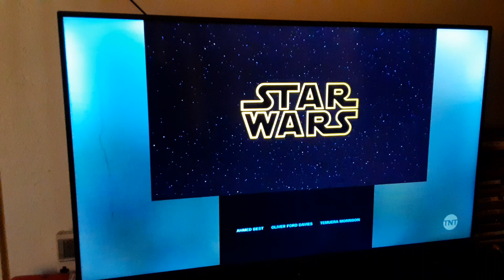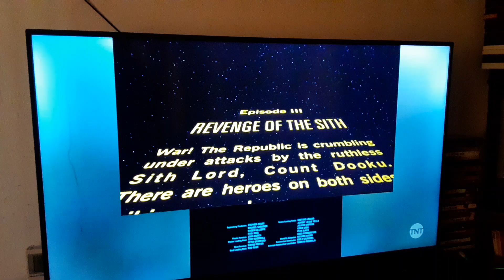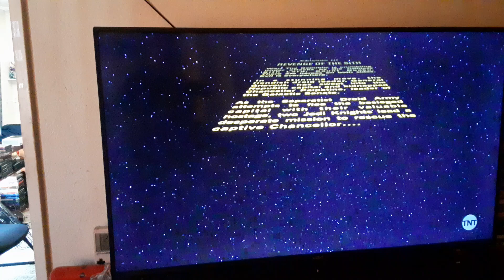Star Wars: Attack of the Clones End/Star Wars: Revenge of the Sith on TNT 9/7/24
Just another random vodoe.